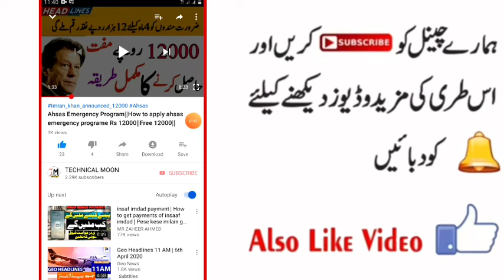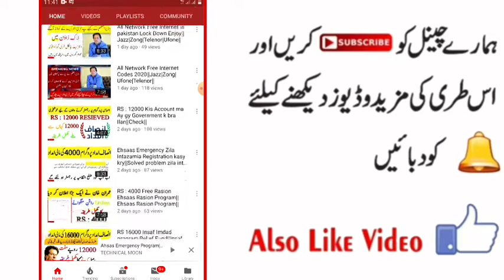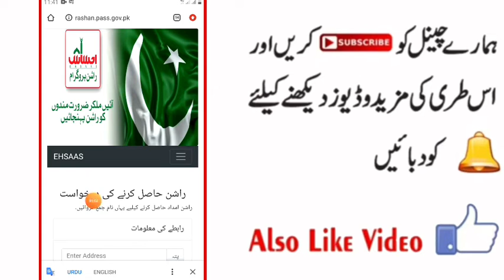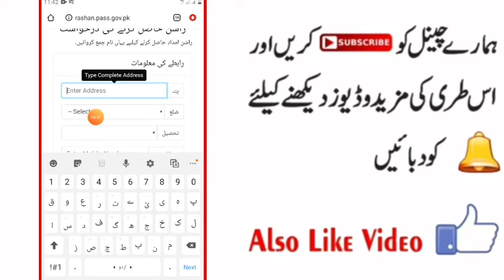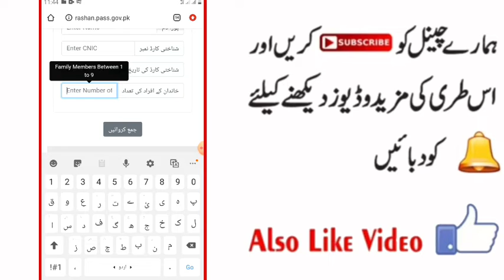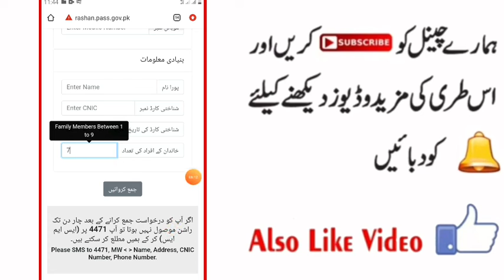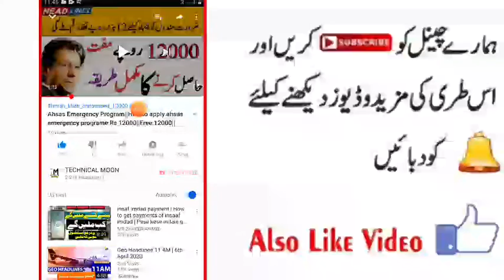Get Free Rashan in Pakistan||Ehsaas Rashan Program